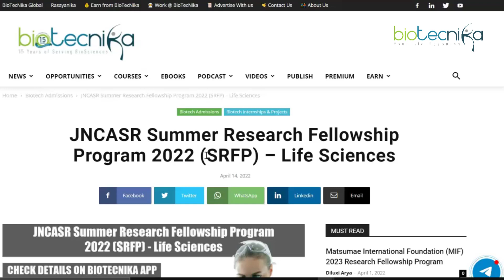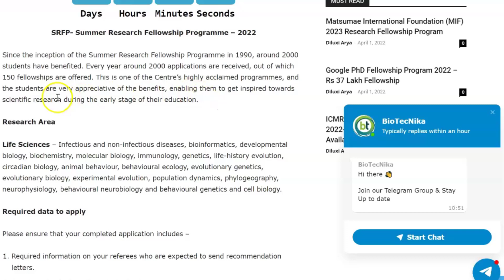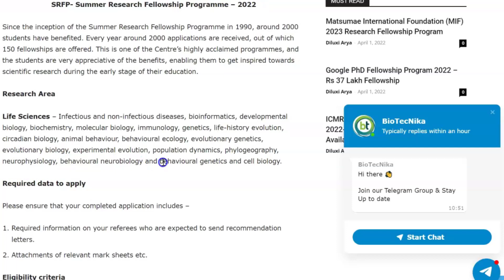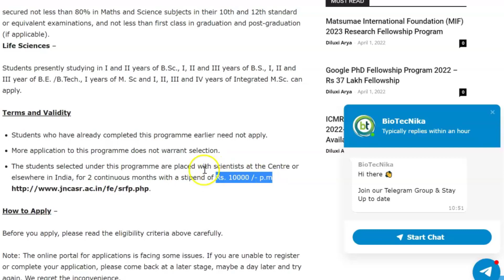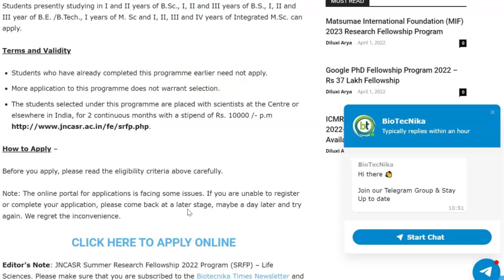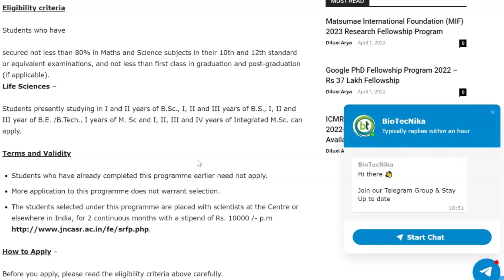JNCASR Summer Research Fellowship Program 2022 With Rs 10,000 Monthly Stipend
Applications are invited for JNCASR Summer Research Fellowship Program 2022 With Rs 10,000 Monthly Stipend. JNCASR Summer Research Fellowship Program 2022. Summer research fellowship with stipend at JNCASR for Bsc, msc. JNCASR Summer Research Fellowship 2022 Program (SRFP) – Life Sciences. SRFP- Summer Research Fellowship Programme – 2022. JNCASR Life Sciences SRFP 2022. JNCASR Life Sciences Summer Research Fellowship Program 2022 (SRFP). Check the details below: